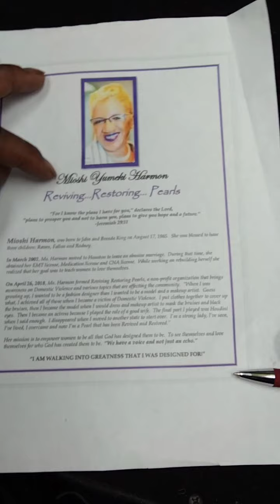Reviving and Restoring Pearls Interview discussing Domestic Violence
We discussed domestic violence in great length, we discussed experiences, survival, alternatives & goals of this organization.